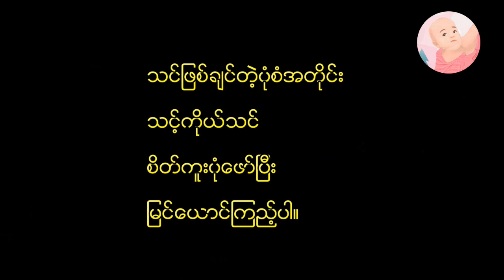itpoekar ကိုယ့္ကို ကိုယ္ ယံုၾကည္မူ ရွိေအာင္ ဘယ္လို လုပ္မလဲ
ကိုယ့္ကို ကိုယ္ ယံုၾကည္မူ ရွိေအာင္ ဘယ္လို လုပ္မလဲ